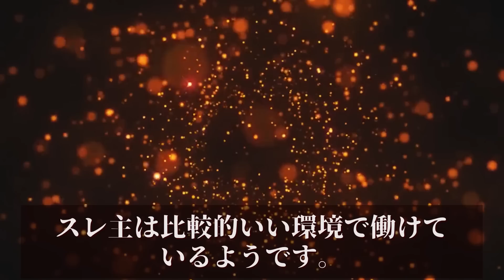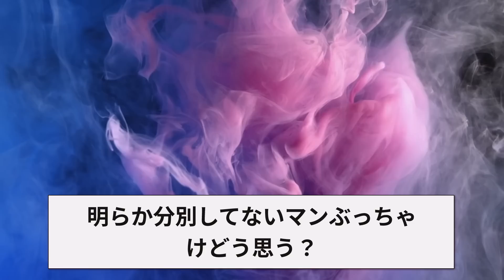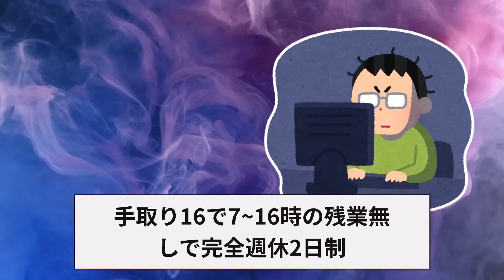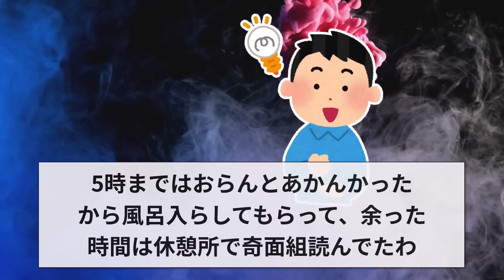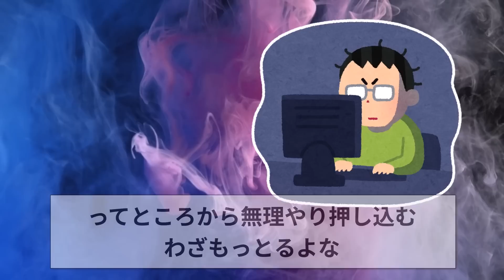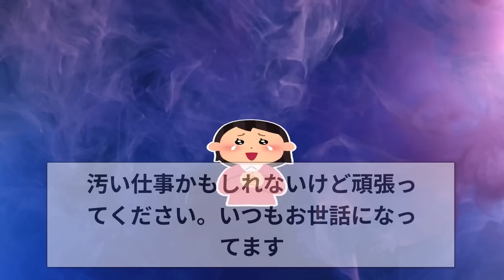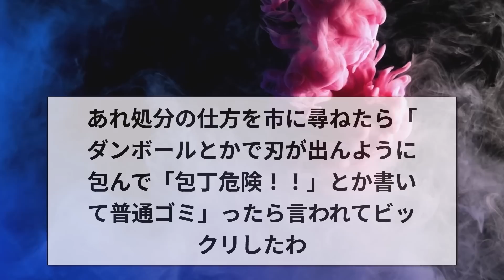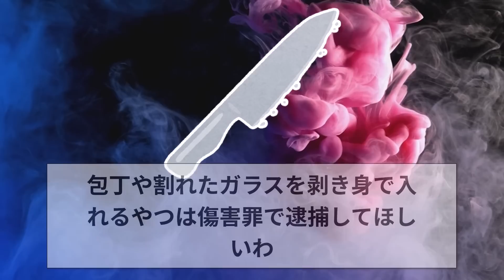【2ch面白いスレ】バキュームカー乗りが2chスレに降臨ww←バキュームカー乗ってるけど質問ある？【ゆっくり解説】